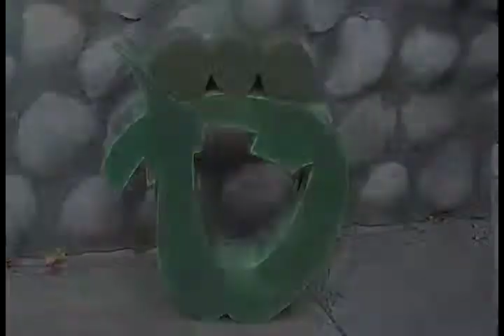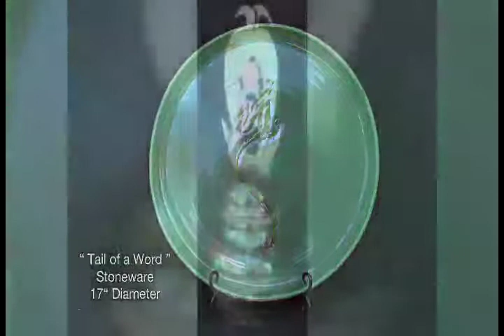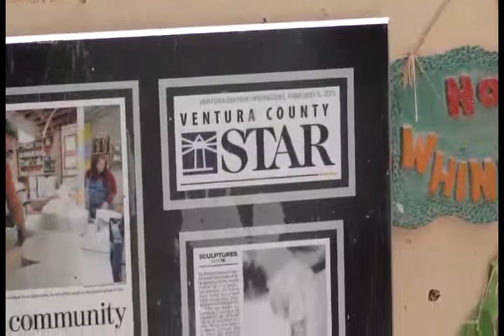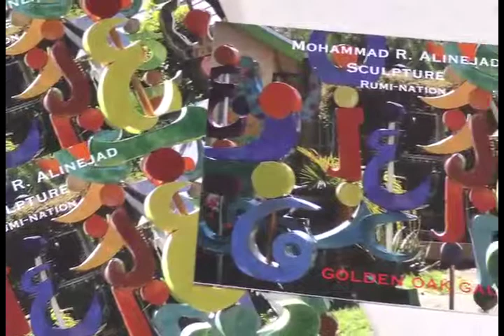Mohammadreza Alinejad Exhibition Ad 2